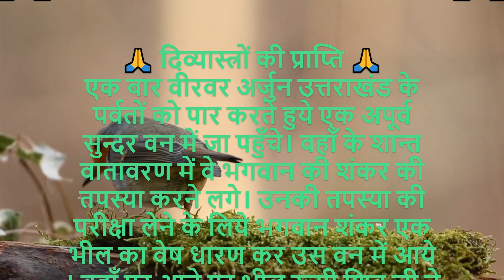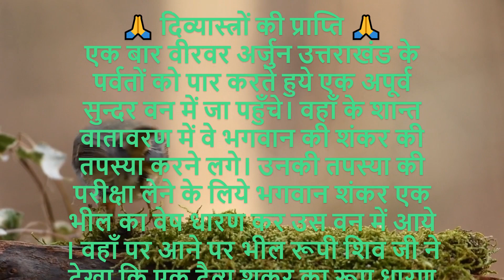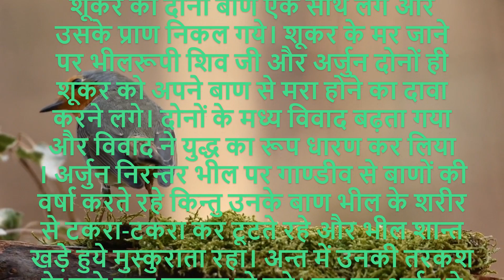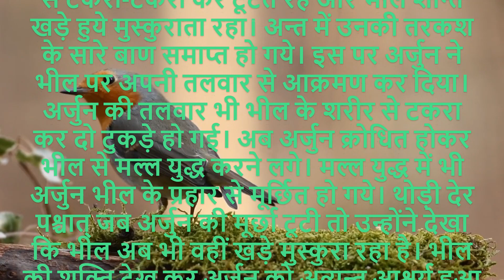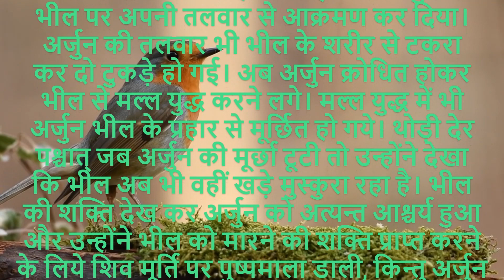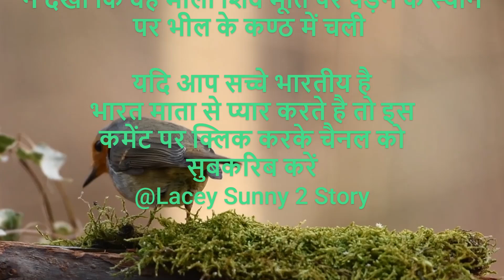ब्रहमास्त्र: यह दिव्यास्त्र वेदों में सबसे शक्तिशाली माना जाता है। इसका प्रयोग केवल अपने शत्रु के व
That is why there are many Story  retreats in India these days.
दिव्यास्त्रों की प्राप्ति अत्यंत विशिष्ट और गोपनीय थी। वेदों और पुराणों में इन दिव्यास्त्रों के बारे में विस्तृत वर्णन मिलता है। इन दिव्यास्त्रों की प्राप्ति दिव्य तपस्या तथा देवी-देवताओं की कृपा से होती थी।

कुछ लोग तो दिव्यास्त्रों के विषय में कुछ जानते होते थे लेकिन वे यह जानते थे कि ये दिव्यास्त्र अत्यंत शक्तिशाली थे और उनके प्रयोग से बड़ी संख्या में लोगों का वध हो सकता था। इसलिए, दिव्यास्त्रों की रक्षा और संरक्षण के लिए विशेष व्यवस्थाएं थीं।

वेदों और पुराणों में बताया जाता है कि कुछ दिव्यास्त्रों की विस्तारपूर्वक जानकारी केवल राजाओं और राजकुमारों को ही दी जाती थी। इन दिव्यास्त्रों में से कुछ हैं:

ब्रहमास्त्र: यह दिव्यास्त्र वेदों में सबसे शक्तिशाली माना जाता है। इसका प्रयोग केवल अपने शत्रु के वध के लिए होता था।

पाशुपतास्त्र: इस दिव्यास्त्र का प्रयोग शिव-पूजा के दौरान होता था और

FOOTWEAR DEAIS
अपने यूट्यूब वीडियो बनाने में जो प्रोडक्ट इस्तेमाल करती हूं उन सभी के लिंक नीचे हैं अगर आप खरीदना चाहते हैं तो खरीद सकते हैं
Red Chief Leather Formal Shoe for Men's (RC3506_P)
Nike Mens Revolution 5 PRM Running Shoe//
ASICS Men's Black Running Shoes//
Clarks mens Rembo Sand Flip-Flop//
new balance Mens 490i Running Shoes//
BATA unisex-child 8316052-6 Black Running Shoe -6 UK (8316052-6//
Bombay Shaving Co Turmeric and Sandalwood after shave lotion for men, 100ml
PARAGON Mens Comfort Trendy Formal Green Sandal//
Power Men's Athletic & Outdoor Sandals//
ASIAN Men's Wonder-13 Sports Running Shoes//
Metro Men Leather Men Thong (16-9119)
Mochi Men Leather Sandals (18-1397)
BAHAMAS Men's BH0041G Green Fl. Green Flip Flops 6 (BH0041GGRFG0006)
Lee Cooper Men's Lc2024b1r Leather Driving Style Loafer//
Bacca Bucci® Waterproof Snow Boots Sprite high top Ankle Boots for Men//
United Colors of Benetton Men's EVA Flip-Flops and House Slippers//
Bond Street by (Red Tape) Men's Bss005 Moccasins//
Flite Men's Flip Flops Thong Slippers//
Fila Men's Nitro Sneaker//
SKYCRUISER | Classy | Comfortable | Ultra-Light | Shock Absorbent | Bounce Back Technology | Water-resistant | Slippers | Flip Flops for Men//
Neeman's ReLive Knit Casual Lace Up Sneakers for Men | Padded Insole for Extra Support, Stylish Shoes for Boys//
Max Men's Brown Sneakers//
Kraasa Casual Lace Up Sneaker, Men Casual Shoes//
Centrino Men 1212-24//
URJO Mens Men_Boston Running Shoes//
Centrino Mens Formal Shoes//
Woodland Men's Gd 2183116cma Sandal//
Lacoste Mens Men's Twin Serve Leather Colour-pop Trainers Sneaker//
Ruosh Mens 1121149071 Formal Shoes//
Saucony Men's S20657-26 Running Shoe//